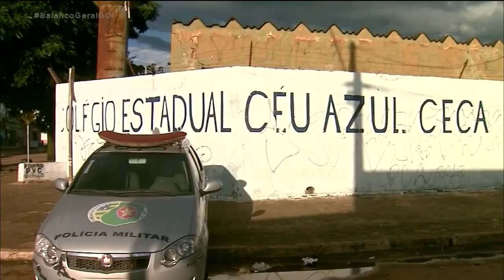COLÉGIO ONDE COORDENADOR FOI ASSASSINADO POR ALUNO REABRIU AS PORTAS HOJE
Duas semanas depois do assassinato de um coordenador dentro do Colégio Estadual Céu Azul, em Valparaíso de Goiás, as aulas voltaram ao normal hoje. A repórter Maíra Guedes tem mais informações.